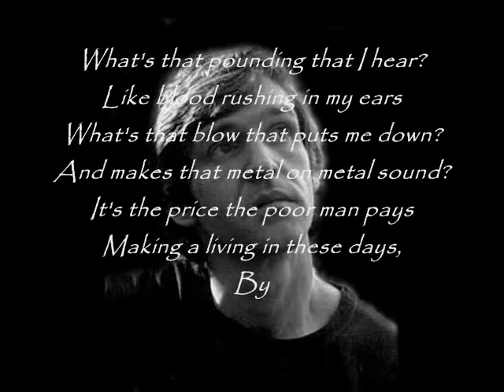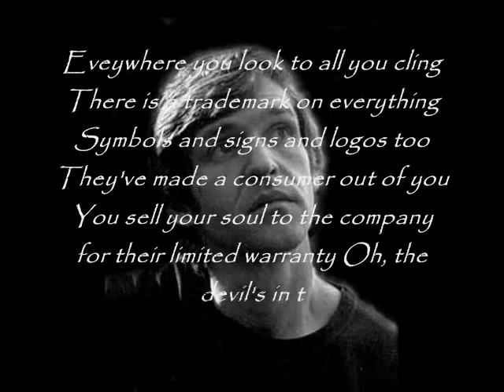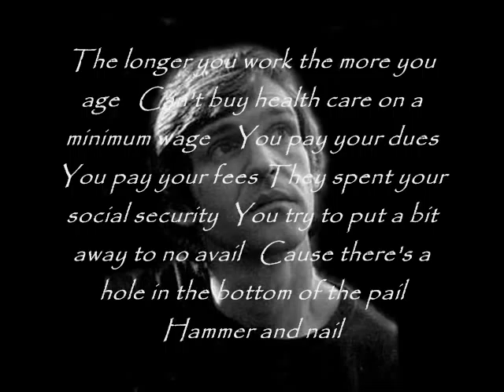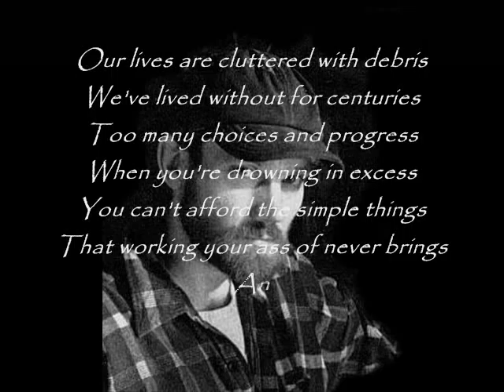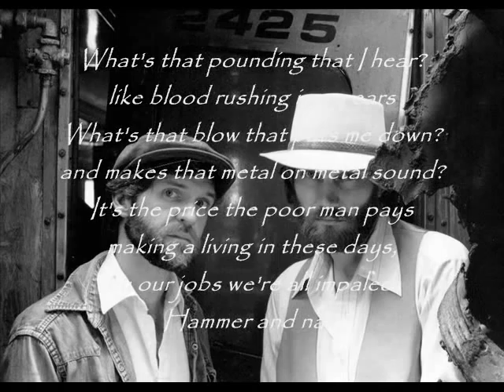Hammer and Nail - The Vagrantz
Hammer and Nail by The Vagrantz  from the CD Eye Of The Storm.